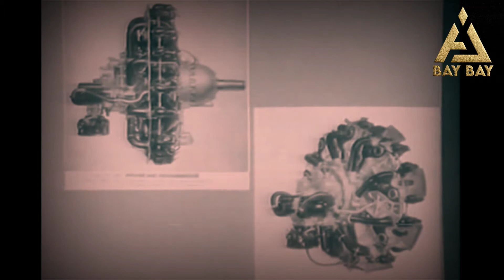BMW HISTORY & FUN FACT (PEMBUAT KAPAL TERBANG PERANG)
Kisah disebalik Jenama Kereta Ternama dan asal usul terhasilnya kereta mewah BMW